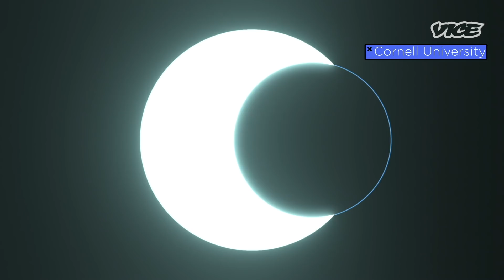The Alien Hunters of New York | The Space Show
Lisa Kaltenegger is the Director of the Carl Sagan Institute at Cornell and works from Sagan's old office. In this episode of The Space Show, she reveals how we may be just a few years away from answering humanity's greatest question: are we alone in the universe?